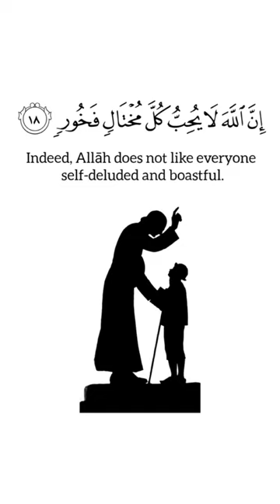Surah Luqman 17 | RECITATION | ISLAM SOBHI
BestQuranRecitationln TheWorld BestQuran Recitation in the World 2023 BestQuran Recitation in the World 2022

quran recitation is really beautiful

quran recitation beautiful amazing crying

Quran for pain

Quran for guidance

Quran for love